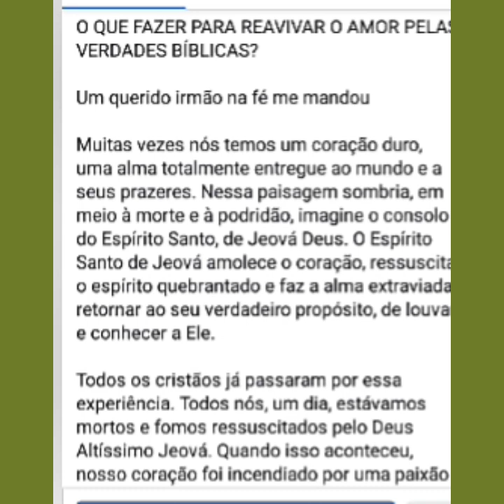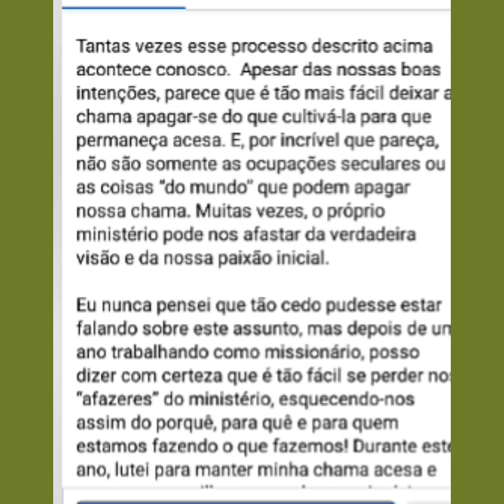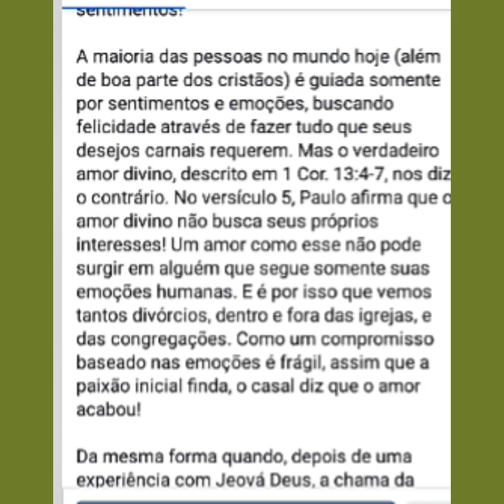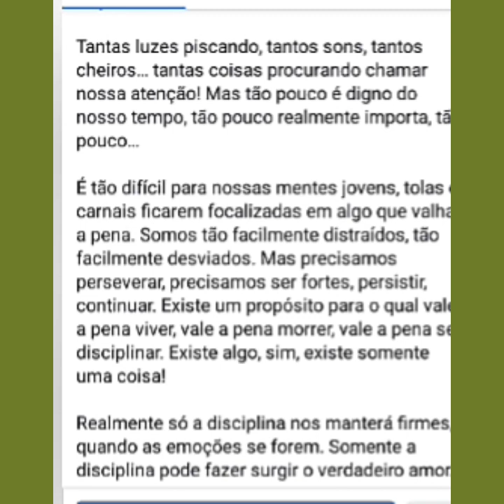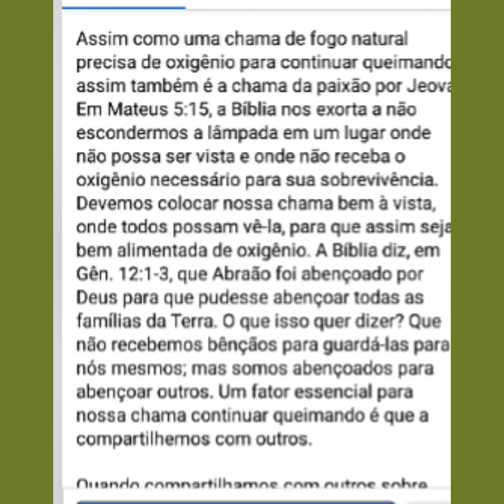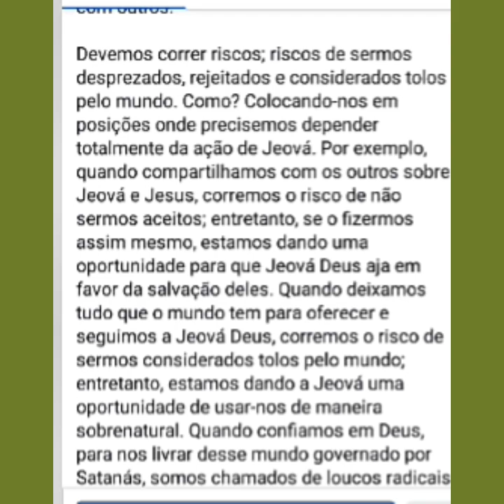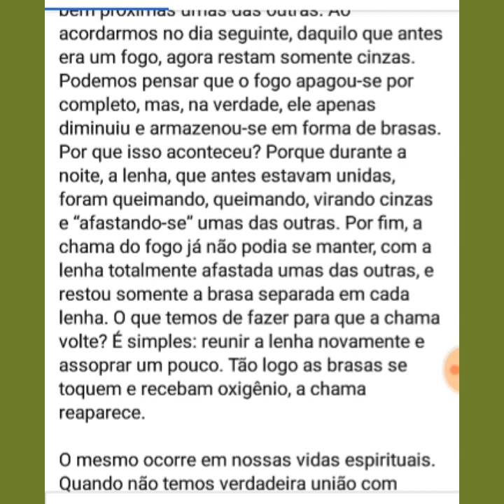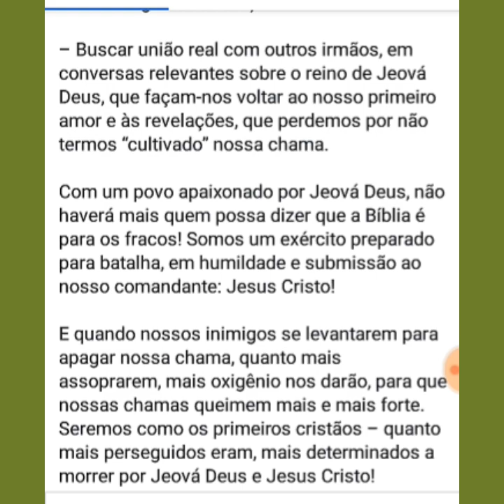Video 517 - O que fazer para reavivar o amor pelas verdades bíblicas?